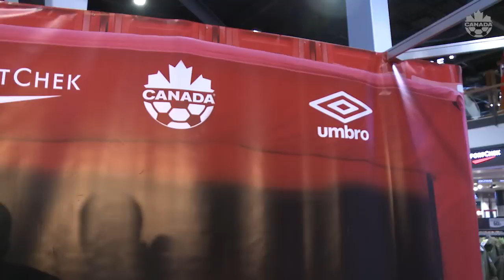Canada Soccer & Umbro Canada unveil the new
On Friday March 20, Canada Soccer and Umbro Canada unveiled the new home jersey for Canada's National Teams in 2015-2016 at an event held at the Sport Chek West Edmonton Mall flagship store.

Wil Fraser, TSN talent, MC
Victor Montagliani, Canada Soccer President
Mike Shoemaker, Umbro Canada VP
Emily Zurrer, Canada's Women's National Team
Julian de Guzman, Canada's Men's National Team
Desiree Scott, Canada's Women's National Team